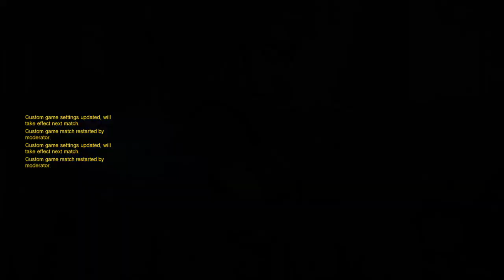Overwatch: Livestream #4 [Giveaway At 200 Subs]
If you came here looking for a pro gamer, well you came to the wrong place. I'm a average gamer that is decent. Just a Person creating YouTube video. My Upload Schedule is weird because of school. I'll try to post 2 times a week maybe more if your lucky.✌🏻

Live Chat Rules:
• Please don't backseat game.
• Don't advertise anything.
• No racism/sexism/hate speech/keep it PG-13.
• Keep controversial topics out of the chat. This is a place for fun and community.
• Don't be a troll.
• Do not flame other viewers or the Mods.
• Keep personal information about the out of the chat.

Let's get 2 likes!!! I know that's really hard for you guys but I believe

 dunkey,
 dreamhack,
 dva guide,
 dva trailer,
how to,
как поиграть в ,
 esports,
 ep 1,
 epic moments,
 easter egg,
overwatch seagull,
overwatch season 4,
overwatch server browser,
overwatch short,
overwatch short film,
overwatch showmatch #2,
overwatch soldier 76,
overwatch sombra,
overwatch song,
overwatch soundtrack,
overwatch story,
overwatch t,
overwatch theme,
overwatch theme song,
overwatch tips,
overwatch tips and tricks,
overwatch top 500,
overwatch tournament,
overwatch tracer quotes,
overwatch tracer trailer,
overwatch trailer,
overwatch trolling,
overwatch try not to laugh,
overwatch ultimate,
overwatch ultimate sounds,
overwatch ultimate sync,
overwatch unboxing,
overwatch unit lost,
overwatch upcoming heroes,
overwatch update,
overwatch us,
overwatch usa vs korea,
overwatch usa vs russia,
overwatch victory theme,
overwatch vikkstar123,
overwatch voice,
overwatch voice actors,
overwatch voice actors playing overwatch,
overwatch voice episode 2,
overwatch voice impressions,
overwatch voice lines,
overwatch vr,
overwatch vs paladins,
overwatch vs tf2,
overwatch w minecraft,
overwatch why you will love it,
overwatch widowmaker backstory,
overwatch widowmaker guide,
overwatch winston,
overwatch world cup,
overwatch world cup australia,
overwatch world cup denmark,
overwatch world cup final,
 envyus,
overwatch junkrat montage,
overwatch junkrat trailer,
overwatch junkrat voice,
overwatch junkrat voice actor,
overwatch kaffee,
overwatch kazoo,
overwatch kephrii,
overwatch kephrii montage,
overwatch kills,
overwatch kills of the week,
overwatch killstreak,
overwatch korea,
overwatch ksi,
overwatch lasse vestergaard,
overwatch league,
overwatch live,
overwatch live stream,
overwatch loot box opening,
overwatch loot box opening dansk,
overwatch lore,
overwatch lucio,
overwatch lucio guide,
overwatch lucio music,
overwatch dragons reaction,
overwatch dubstep,
overwatch easter egg,
overwatch edit,
overwatch efi,
overwatch efi oladele,
overwatch ep 1,
overwatch epic moments,
overwatch episode 1,
overwatch esl,
overwatch esport,
overwatch eu,
overwatch evermore,
overwatch facebook,
overwatch facts,
overwatch fails,
 edits,
 episode 1,
 esl,
 elo hell,
 explained,
 como baixar e instalar,
 funny,
 fails,
 free,
 finals,
 for beginners,
 full movie,
 facts,
 funny animations,
 guide,
 gameplay trailer,
 gun sync,
 genji guide,
 genji gameplay,
 gameplay ps4,
 glitch,
 game of the year,
 hanzo,
 highlights,
 hero,
widowmaker
 hide and seek,
epic funny crazy
 how to level up fast

top3 top5 top 3 top 5 best potg funny potg